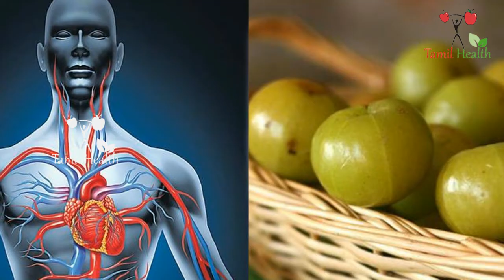நெல்லிக்காயில் கொட்டிக்கிடக்கும் மருத்துவ குணங்கள்! Benefits of Nellikai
நெல்லிக்காயில் கொட்டிக்கிடக்கும் மருத்துவ குணங்கள்! Benefits of Nellikai in Tamil.

மருத்துவம், சித்த வைத்தியம், பாட்டி வைத்தியம், இயற்கை வைத்தியம், இயற்கை உணவு, health, health tips, health in tamil, tamil health tips, nellika,nellikai benefits,nellikai nanmaigal,nellikani,நெல்லிக்காய்,நெல்லிக்காயின் நன்மைகள்.